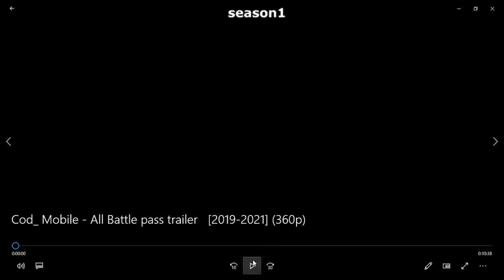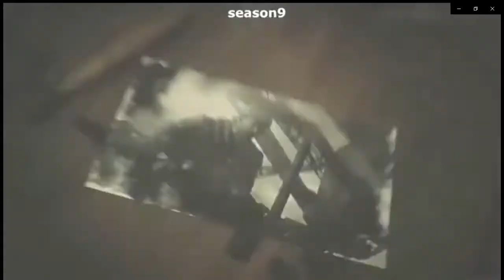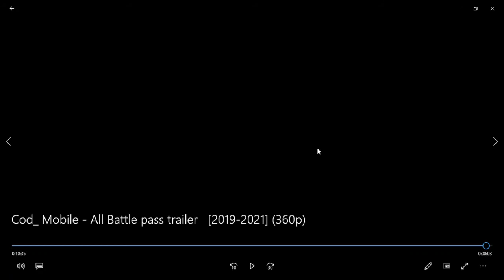Reacting to all the season bp trailers (CODM)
Hey guys today I did reaction
Sorry that I didn't post yesterday
Ill try to post a video tmrw guys
5 likes for more reaction video